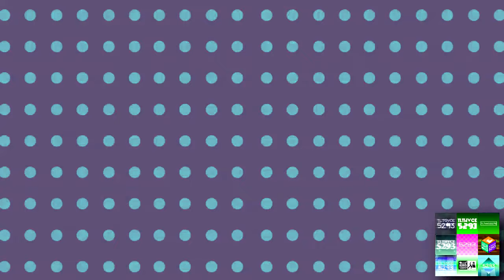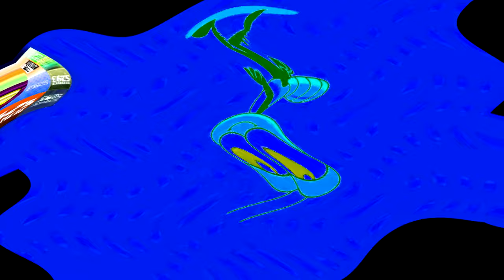Bob Zoom New Logo Effects Reversed and Normal Fast Motion Effects | Preview 2 V17 Effects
Credit to Bob Zoom